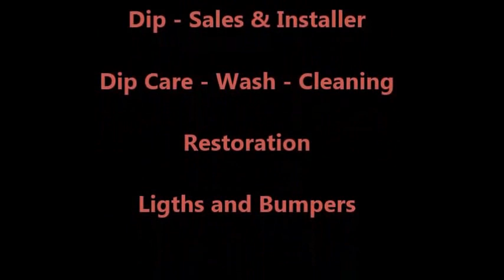RETRODIP Garage showroom plasti dip MERCEDES BENZ whitehorse